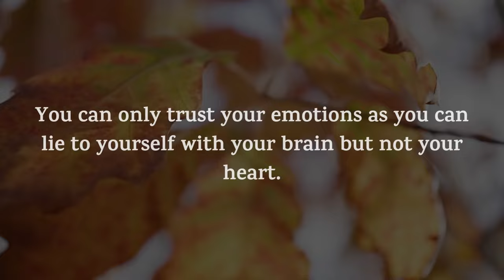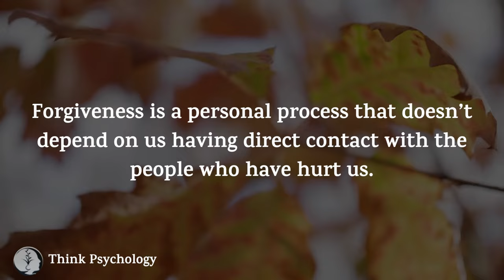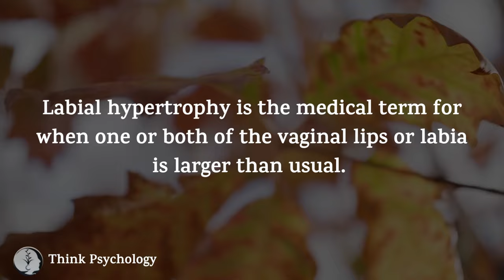Women with really big lips are...Psychology Facts